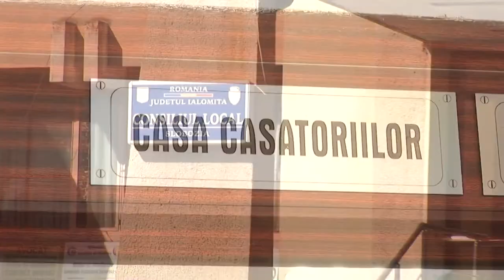Raluca si Daniel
Foto-Video Profesional